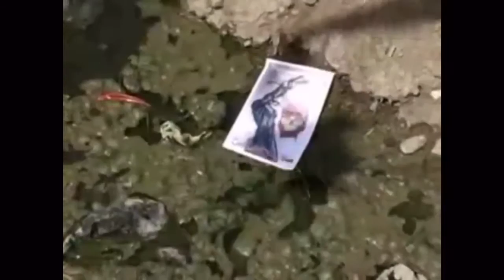Frieden "Made by USA"